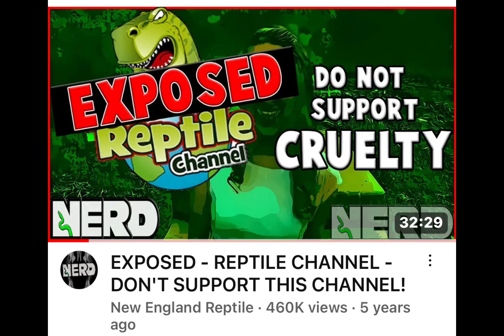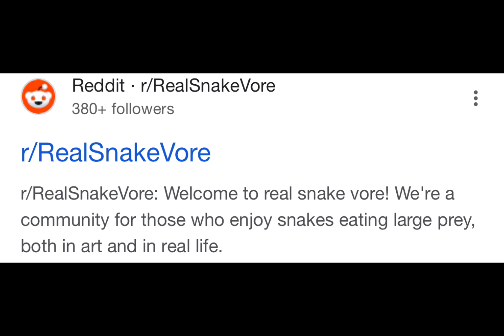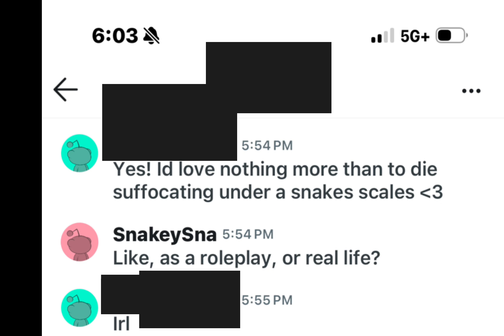(NOT FOR KIDS, WATCH WITH CAUTION) PREVIEW TO MY NEXT EXPOSURE VIDEO